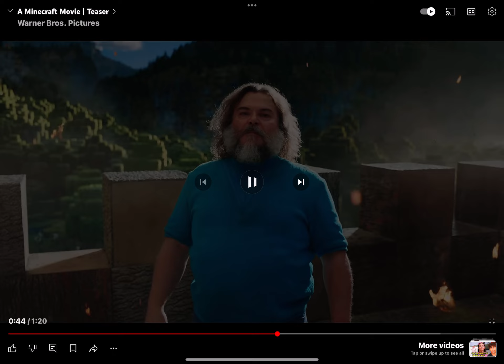I am Stev-